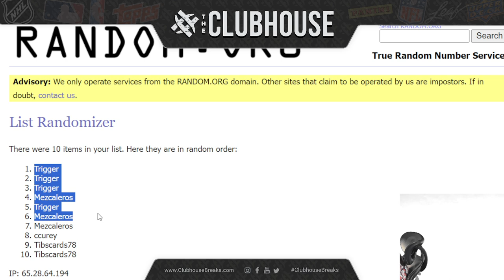FINAL CLOSER : 2024 Chrome Tennis Sapphire, Delight & Hobby + Portfolio Golf Group Break #12385